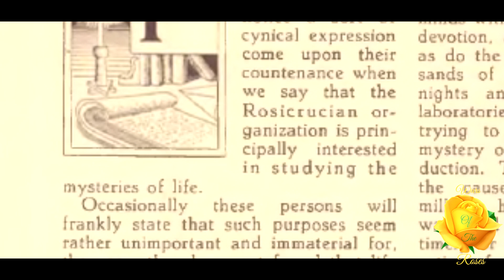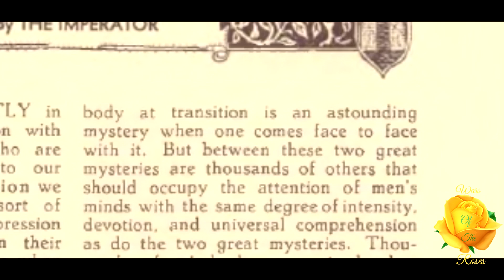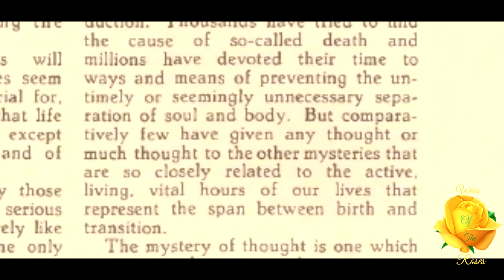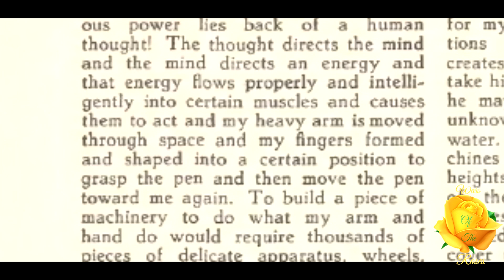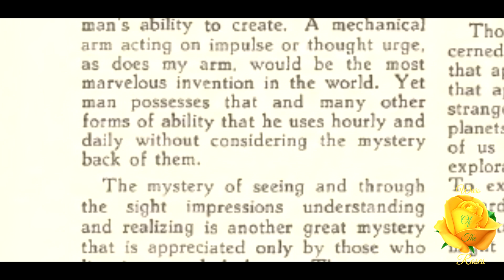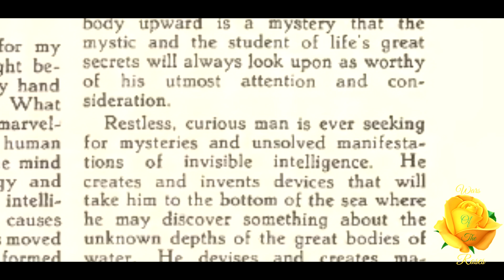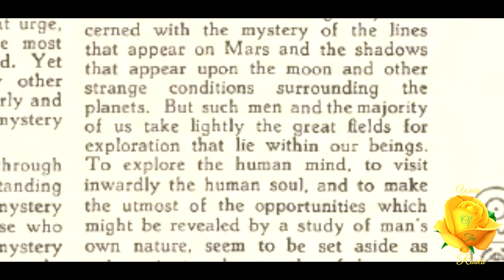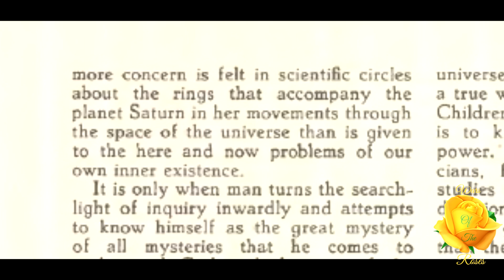Is Life A Mystery? By The Imperator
“It has often been argued by those who have no real interest in the serious purposes of life, that life is merely like a game of chance and that the only mysteries found in life are those mysteries which man makes out of nothing in his attempt to look with the eye of the wizard upon natural and normal conditions as though they were some unusual form of strange mystery.” This is Is Life A Mystery? By The Imperator, an article taken from, “Rosicrucian Digest”, volume 12 No. 4 May 1934.